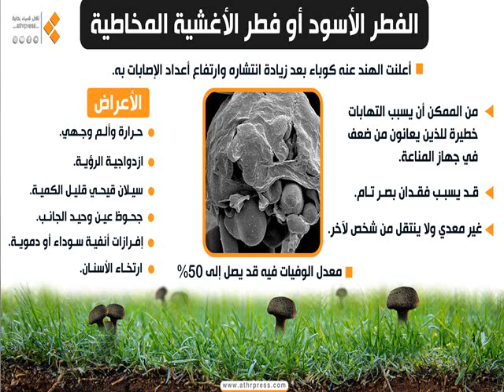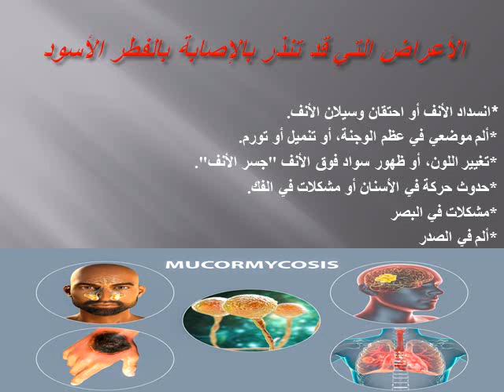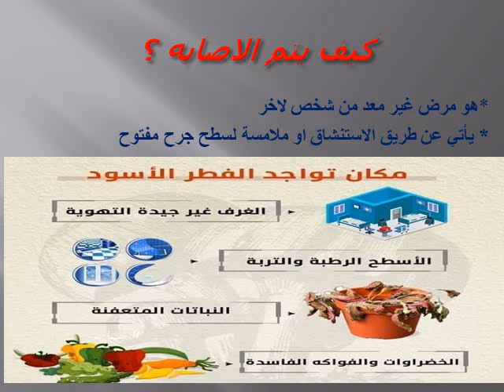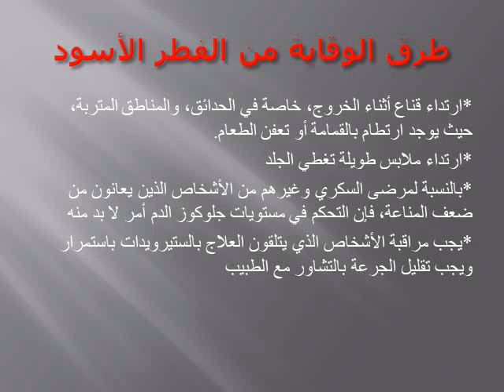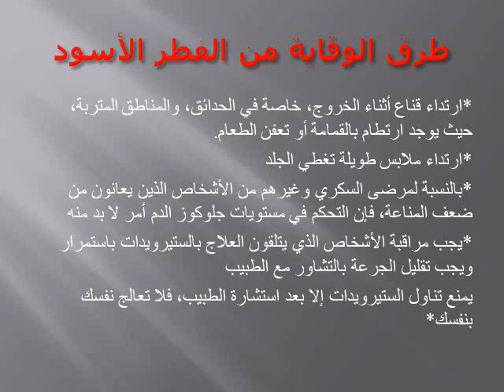مرض الفطر الاسود وعلاقته بمرض كورونا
د. أيناس عبد اللطيف
د. محمود محمد
د. أيه جمال
د. محمد جمال
د. اسراء علاء الدين